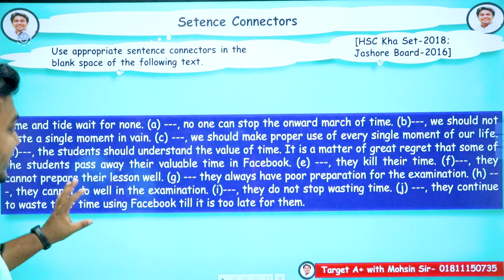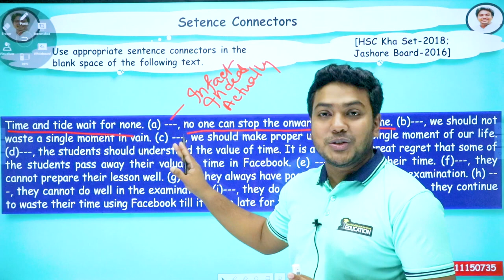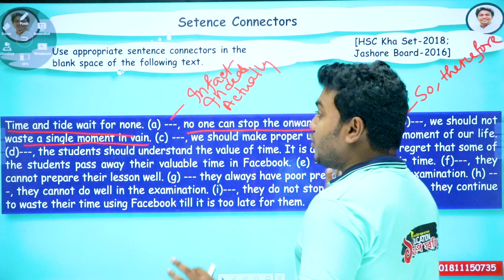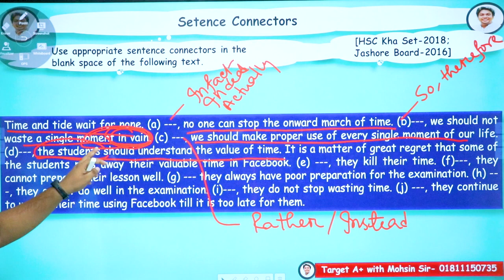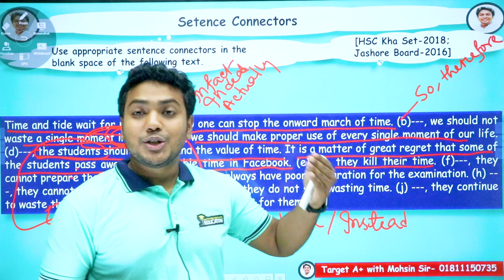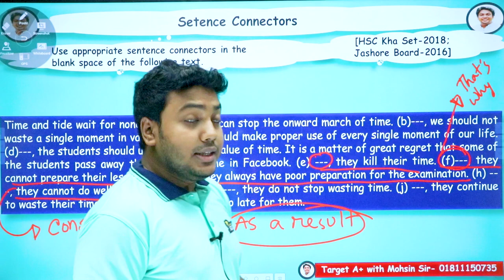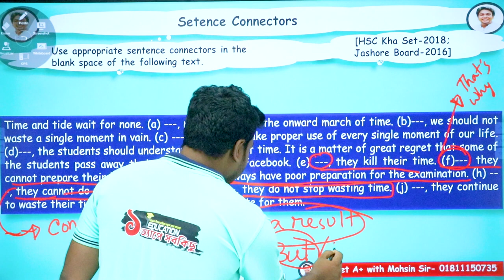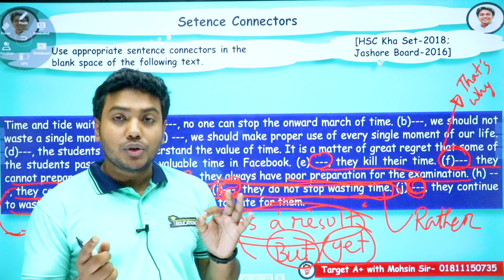Connectors I HSC Kha Set 2018 & Jashore Board 2016 I Mohsin Sir